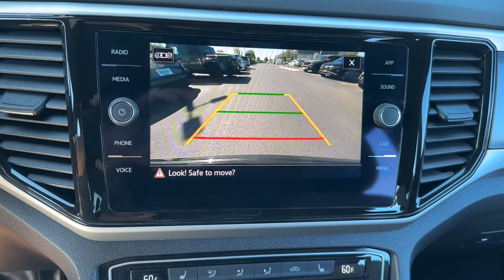2022 Volkswagen Atlas_Cross_Sport 3.6L V6 SE w/Technology Schaumburg, Arlington Heights, Elk Gr...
Pre-Owned 2022 Volkswagen Atlas_Cross_Sport 3.6L V6 SE w/Technology available at Patrick Hyundai located in 1020 East Golf Rd, Schaumburg, IL, 60173.

Servicing the Schaumburg, Arlington Heights, Elk Grove Village, Rolling Meadows, Palatine, Chicago area.

Please mention the stock# EB5027 when you contact the dealership for this vehicle.

Go home happy with the  2022  VOLKSWAGEN Atlas Cross Sport.  Here's a boldly styled Volkswagen Atlas Cross Sport, the muscular mid-size crossover that prioritizes performance and tech-savvy passenger amenities. The following are some of this vehicles highlighted options: Keyless Entry, Heated Mirrors, Satellite Radio, Fog Lamps, Back-Up Camera, Power Liftgate, Steering Wheel Audio Controls, Electronic Stability Control, Dual Zone A/C, Aluminum Wheels. Why settle for ordinary when you can have this standout Atlas Cross Sport? Our team will give you an outstanding test drive experience. Stop in today!